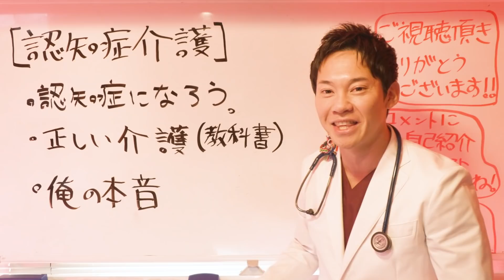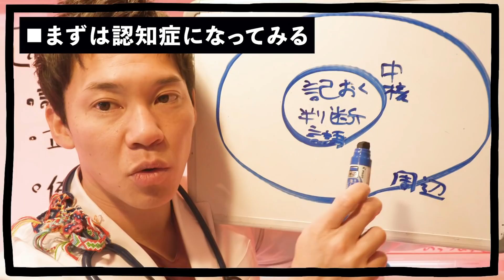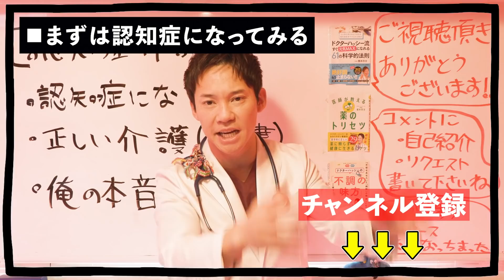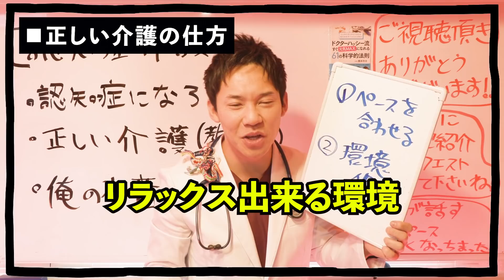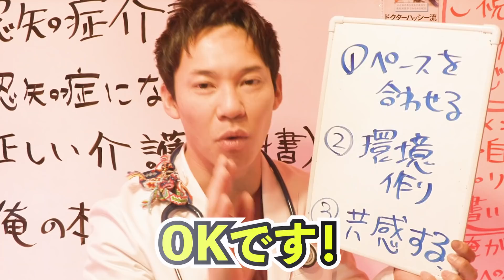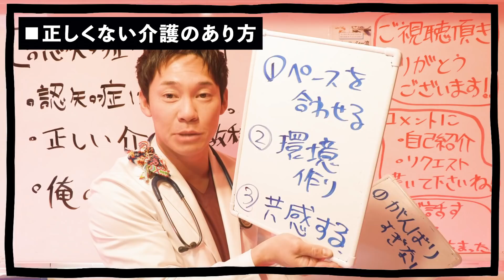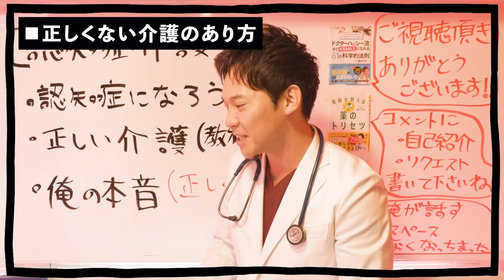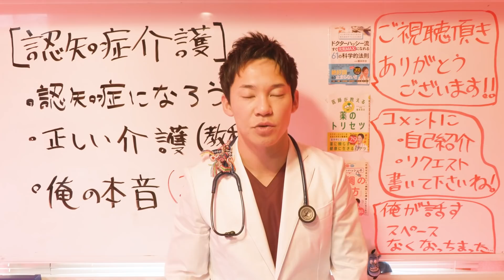もう、炎上覚悟で話します(認知症,介護,初期症状,予防)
🍎ドクターハッシー(内科医 橋本将吉/ハシモトマサヨシ)のYouTubeチャンネルへようこそ！
今回の動画では認知症や介護についてお話ししましたが、野菜や果物のパワー、季節ごとの症状への対策、最新の医療ニュースなど、あなたの健康に役立つ知識を丁寧に明るく元気に、そして分かりやすくお届けします(^^)医師としての視点を活かし、毎日の生活に取り入れやすい健康のヒントをお伝えしています。

🍊他の動画もぜひチェックしてみてください！
気になるテーマや疑問がきっと見つかるはずです。視聴していただけることで、あなたの健康への理解が深まり、毎日がより豊かになるお手伝いができると信じています。

あなたの健康的な生活を、さらに輝かせる第一歩にお役立て頂けます。

※動画内やサービスで提供される内容は一般論に基づいています。格別の注意を払っておりますが、個々の状況に合わせたアドバイスは含まれておりません。大変申し訳ございませんが、利用による損害が発生した場合も、責任を負いかねますのでご理解の程宜しくお願い致します。

〇本動画の参考文献をご紹介します。
①認知症疾患診療ガイドライン2017
日本の医療現場で一般的に使用されている認知症疾患に関する診療ガイドラインです。
②Dementia prevention, intervention, and care（Livingston et al., 2017 The Lancet. 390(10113):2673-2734）
認知症の予防や介入の仕方、そしてケアについての文献です。
③Preventing Cognitive Decline and Dementia(National Academies of Sciences, Engineering, and Medicine, 2017, National Academies Press,）
認知機能の低下と認知症の予防についての文献です。アメリカ合衆国の学術機関である全米アカデミーズ（The National Academies）にて公開されています。
●関連動画
①99％の医者が話せなかった、認知症の本当の原因を暴露します。(認知症,介護,高齢者)
②絶対に炎上するので言えませんでしたが、もうハッキリ言います。認知症の介護が無理な理由と、家族はどう接するべきか(高齢者,介護,認知症)
③【これをやったら認知症】認知症になる人が必ずやってしまっている習慣5選を、高齢者クリニックの院長が解説します。

00:00 はじめに
01:07 まずは認知症になってみる
07:30 正しい介護の仕方（教科書的）
12:44 介護をする時の心得（俺の本音、橋本バージョン）
20:07 他の認知症関連動画の紹介
20:47 本の紹介
（チャプター作成：ちゃとみkさん）